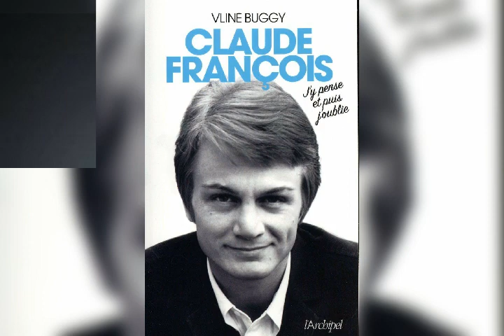CLAUDE FRANCOIS : J'Y pense et puis j'oublie